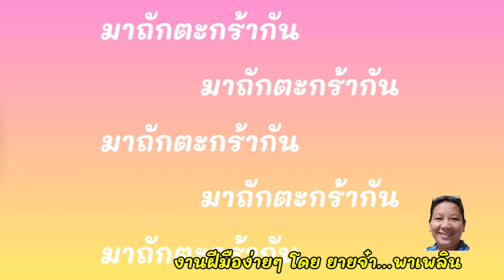ถักตะกร้าใส่ของพร้อมวิธีทำไหมเส้นเล็กให้เป็นไหมเส้นใหญ่ How to make small yarn become to big yarn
คลิปนี้จะสอนถักตะกร้าโดยใช้ไหมพรมเส้นเล็กแต่ทำให้เป็นเหมือนไหมพรมเส้นใหญ่กัน โดยไม่ต้องลงทุนซื้อไหมเส้นใหญ่ ลดต้นทุนของงานแต่ได้ผลลัพธ์เหมือนกัน ส่วนลายถักตะกร้าจะเป็นลายง่ายๆ เนื่องจากจะเน้นเรื่องการประยุกต์ใช้ไหมพรมเส้นเล็กให้เป็นเหมือนไหมพรมเส้นใหญ่
ไหมพรม 4 ply 2 กลุ่ม (สีตามชอบ)
เข็มโครเชต์ เบอร์ 5.0mm